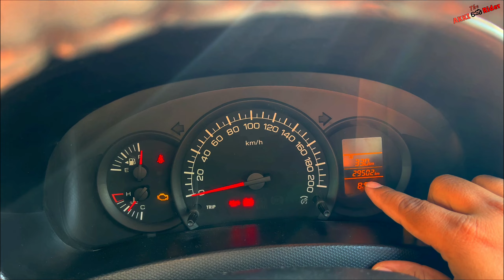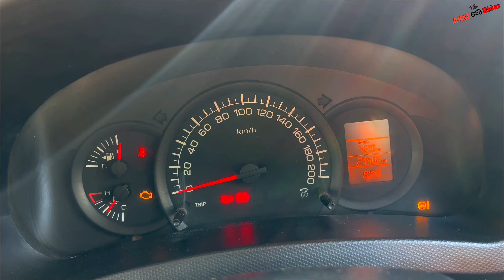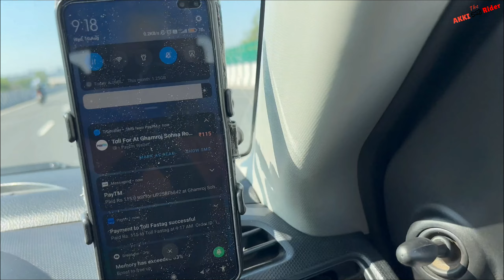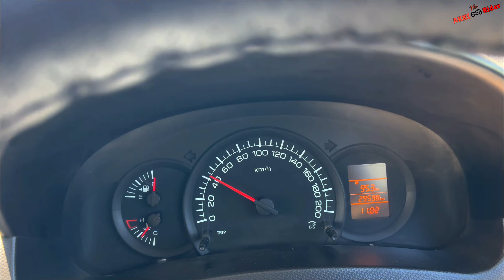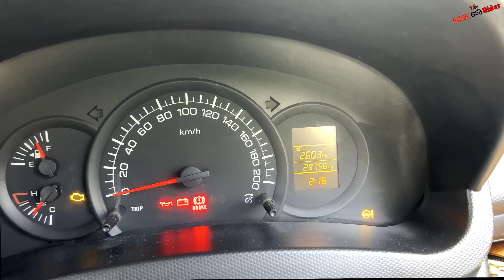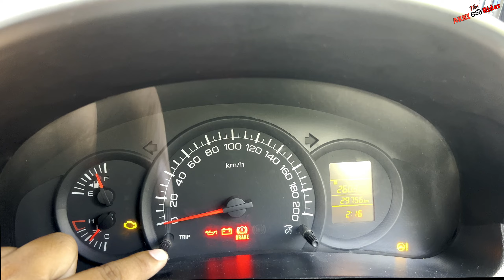Which Swift model is best mileage | What is the mileage of old Swift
Video Highlights:-
Which Swift model is best mileage?
What is the mileage of old Swift?
What is the average of Swift diesel?
What is the mileage of Swift VXI?
Which car has the highest mileage?
Which car gives best mileage?
Which car has lowest mileage?
Which is best Swift diesel or petrol?
What is the mileage of Alto K10?
What mileage is good for a car?
Which vehicle has the highest mileage?
What is the average mileage of a car?
How do I check my car mileage?
What is high mileage for a used car?

explore the unseen 2.0 owner
explore the unseen 2.0 accident
explore the unseen 2.0 age
explore the unseen 2.0 income
explore the unseen 2.0 biography
explore the unseen meaning
explore the unseen 2.0 social blade
turbo xtreme wikipedia
turbo xtreme arni age
turbo xtreme price
turbo xtreme age
turbo xtreme tamanna
turbo xtreme car